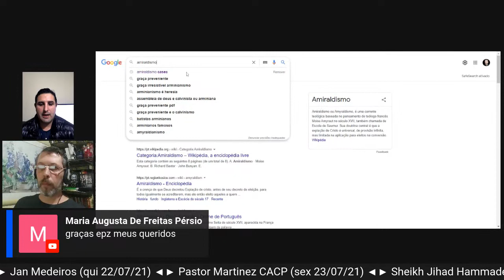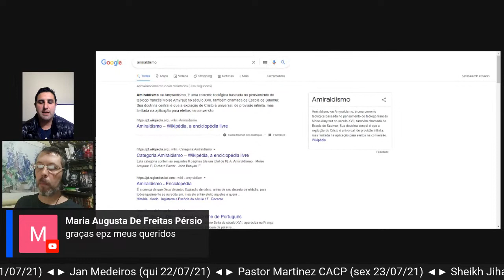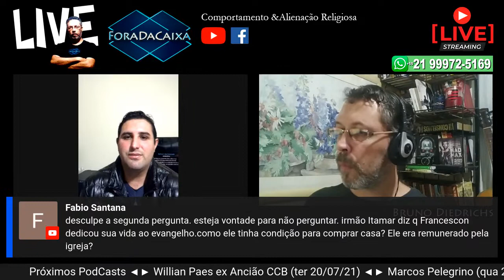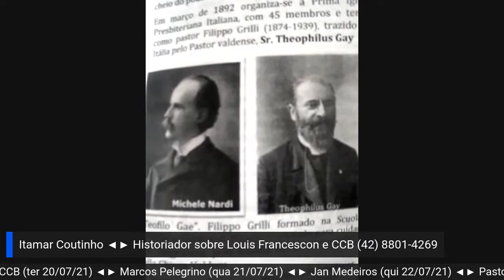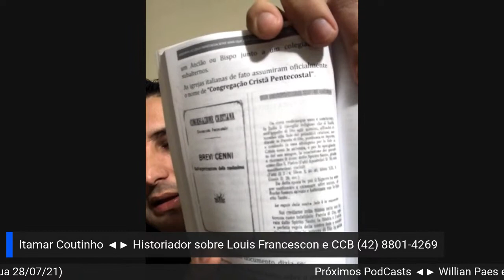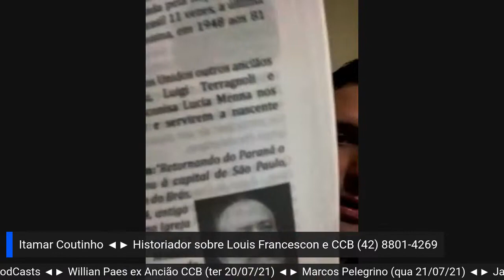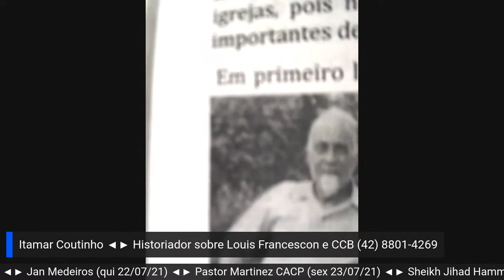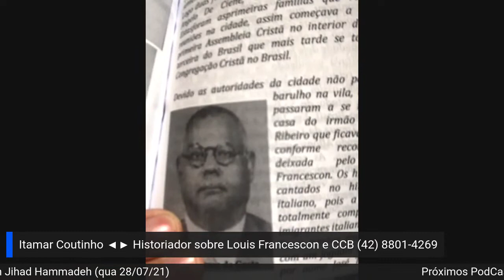Itamar Coutinho, Historiador de Louis Francescon e da CCB | PodCast #41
✓ Contribua com uma doação PIX → 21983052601
✓ "Seja Membro" ou ajude com "Valeu" → 👇🏻 clique no botão abaixo

Quer dar um UP em você?
Acesse os cursos que podem mudar a sua vida pessoal e profissional!
🏃🏼‍♀️ Curso de Desenho Profissional (FAN ART 3.0)
🏃🏼‍♀️ Adora maquiagem de qualidade? (MakesEncanto)